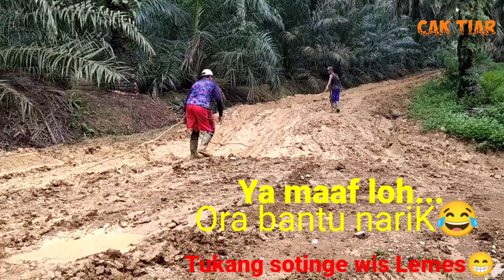MOBIL OFFROAD DI JALAN LUMPUR || PALM OIL TRUCK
dump truck
Indonesian modified
Indonesian offroader
Indonesian offroad
modified truck